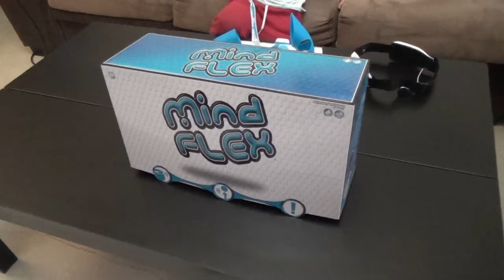JUGANDO A MINDFLEX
Hoy subo un vídeo de la familia Littleking jugando a Mindflex! No os lo perdáis!

Littlekingvlog
CÁMARA:
Sony HDR-CX280E